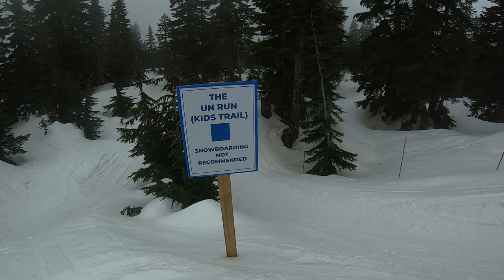A day in the life of a ski instructor!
Yes I had the parent's permission to film the kids and put them in the video!

A day in my life working as a ski instructor at Cypress Mountain, BC, Canada! (04/2023)
This was my last lesson of the season, super sad :(.
I have taught these kids for almost the entire of 2023 so far, so we had some really fun times, hope to see them next season!

I didn't include what happens after work, but quite simply I either go and free-ski, for a bit, or go home make dinner and chill. Not very exciting.

I did not make nearly as many videos as I had in mind this season. I initially thought I would make 1 a week, how wrong was I lol.

Keep an eye out for the season edit, currently being cooked up ad we speak. It's gonna be a mad one.

As mentioned above, this was actually filmed last month. After I finished work I had a few months chilling in Vancouver, and people started going home which was super sad. I spent my last week in Canada in Banff visiting a friend, where i skied both Lake Louise and Sunshine Village (didn't film much there either...).
Now, I've been home for 2 weeks. Really weird coming back and has definitely taken some adjusting, still feels a bit weird. Happy to be home and see friends and family, and be back in the Bay, but man I miss skiing already.

Started looking forward to next season before I'd even finished working in Canada! My intentions are to head back to Cypress Mountain, yeww!

This has truly been the experience of a lifetime, and I can very easily see how people get addicted to working ski seasons. You literally miss out the entire crap part of English winter, and come back as the weather is starting to get nice again.

Anyway, enjoy the video. I've wanted to make this one for a long time.